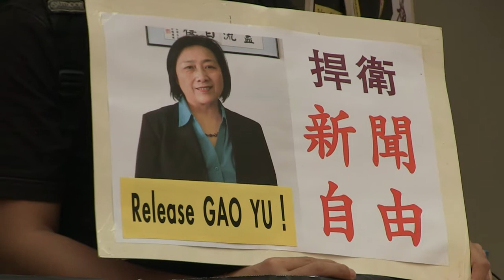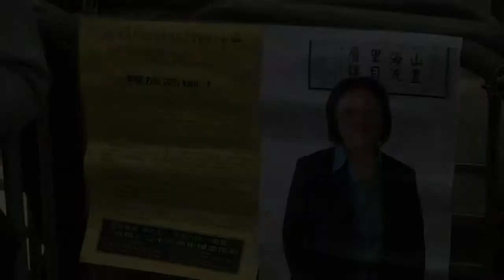Chine: une éminente journaliste condamnée à 7 ans de prison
Une éminente journaliste chinoise, déclarée coupable d'avoir divulgué des "secrets d'Etat", a été condamnée vendredi à Pékin à sept ans de prison, malgré les appels en sa faveur d'organisations de défense des droits de l'Homme. Une manifestation de soutien état organisée à Hong Kong. Durée:01:01